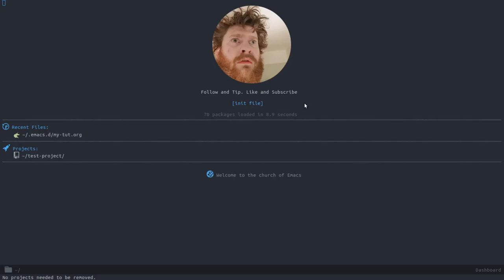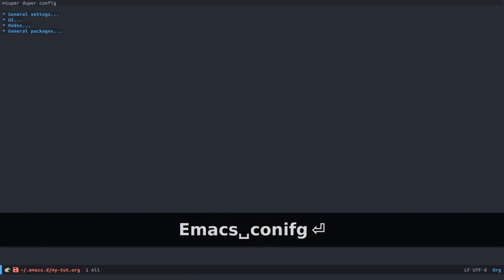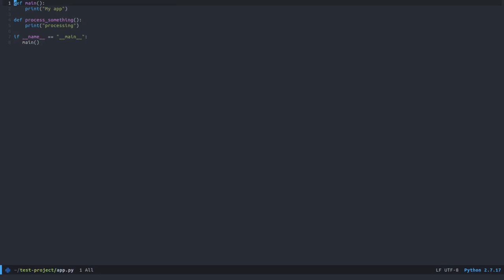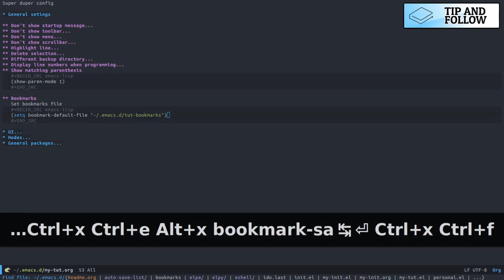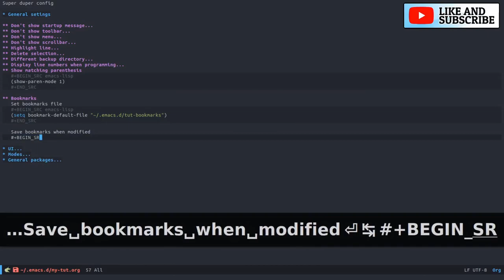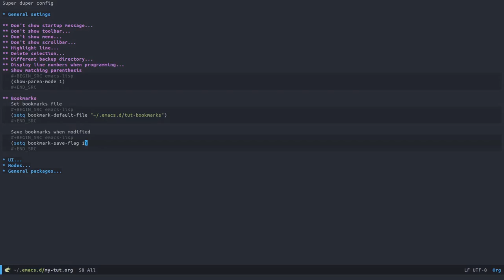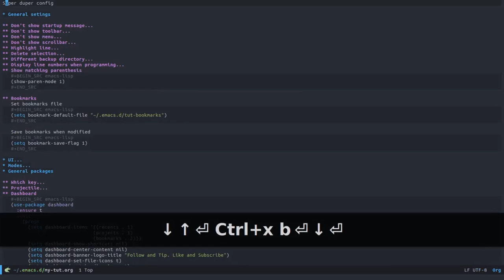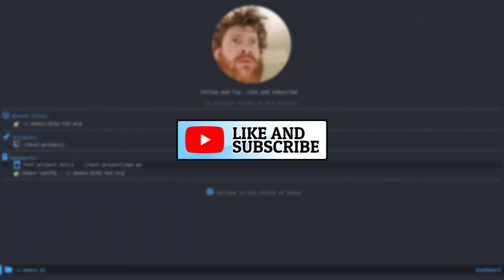Emacs - 12 - Bookmarks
I recently discovered bookmarks and wanted to share what I'd learnt. They're a fantastic way to jump to important files and content.

(I get 20LBC if you do this)